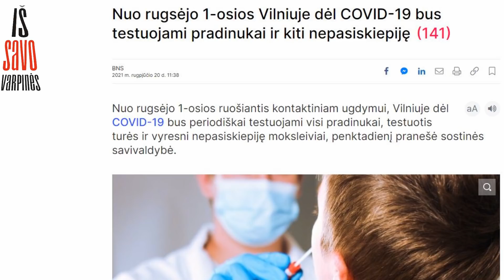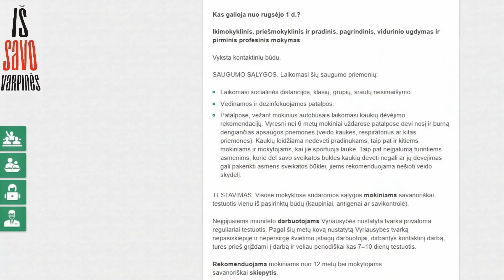Nuo rugsėjo 1-osios ir toliau tik savanoriški skiepai ir testavimas 2021-08-20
Laukėme laukėme ir likus vos kelioms dienoms pagaliau sulaukėme. Vilniaus m. savivaldybė pagaliau pagimdė tvarką kaip mokiniai mokysis nuo rgs 1-osios . Kitos savivaldybės daro tą patį, o kiek ankščiau visus taškus sudėliojo ir ŠMM.